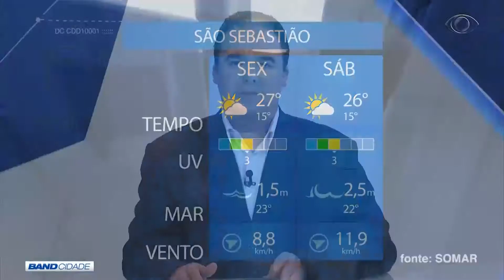BAND CIDADE 1ª EDIÇÃO 28 07 2017 PARTE 02